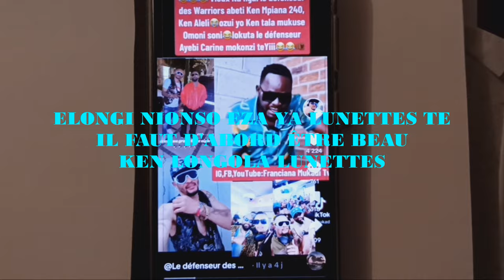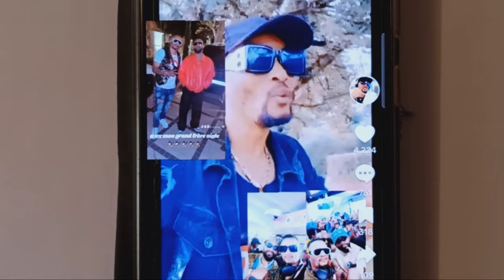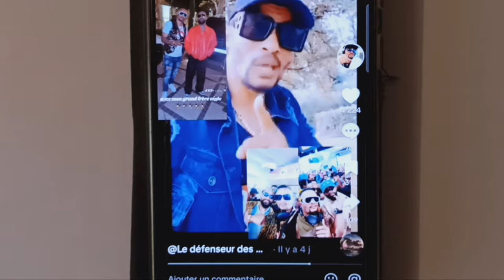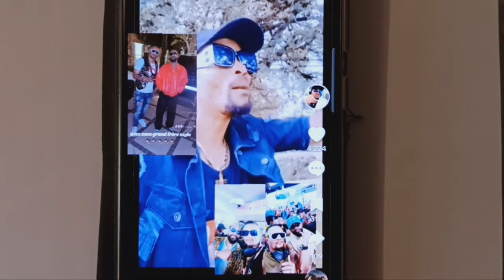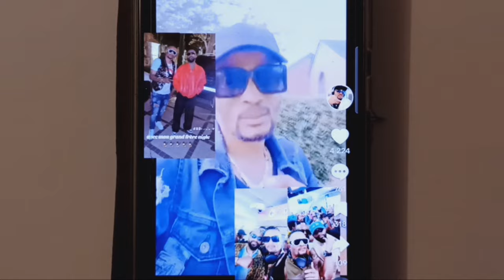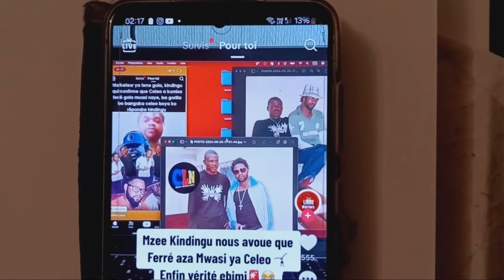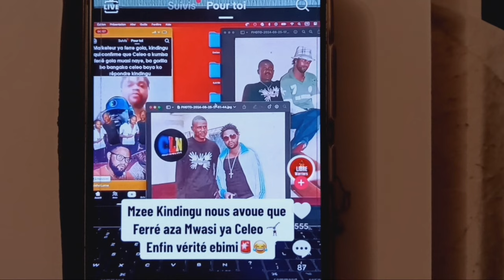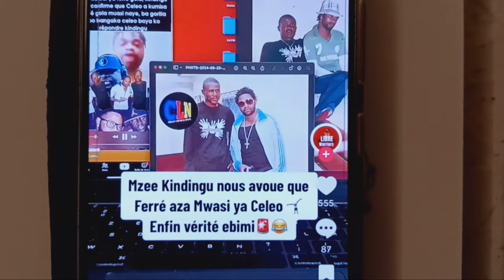FALLY FRAPPE, LE DEFENSEUR CONTRE KEN, LISA LA QUEEN EXPLIQUE KOFFI, KINDINGU MODE VÉRITÉ NANI 2X2X